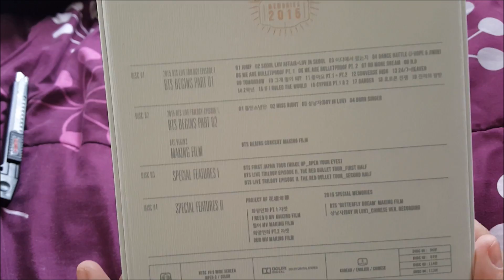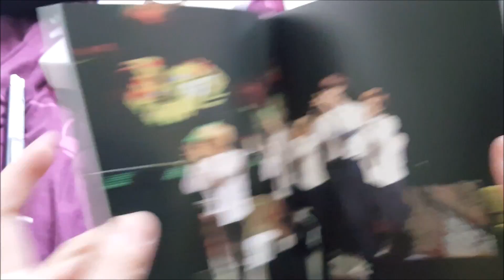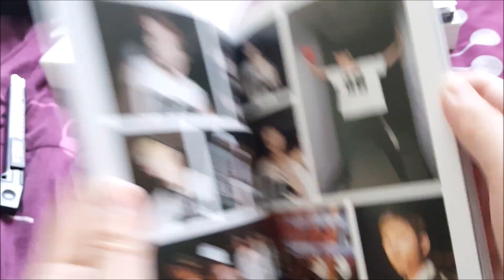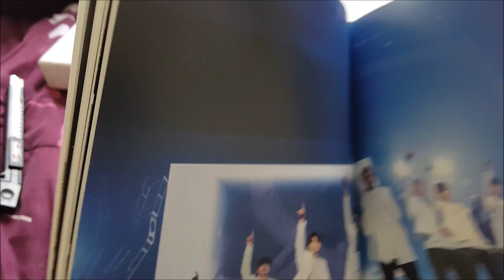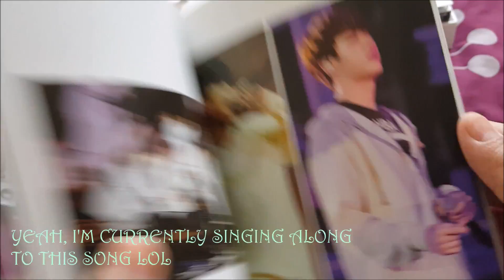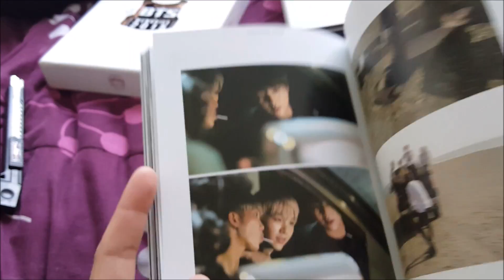KPOP UNBOXING #11 - BTS's Memories 2015 (MUSIC PLAZA)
What what? Another unboxing video? :O I think I am going to try and do an unboxing video a day but we will see since after my next pay check, I am going to save up my money! Anyway hope you guys enjoyed my unboxing video and I am currently watching the DVD haha

SHIPPING INFO:
PURCHASED: 7/15/16
SHIPPED: 7/16/16
ARRIVED: 7/19/16